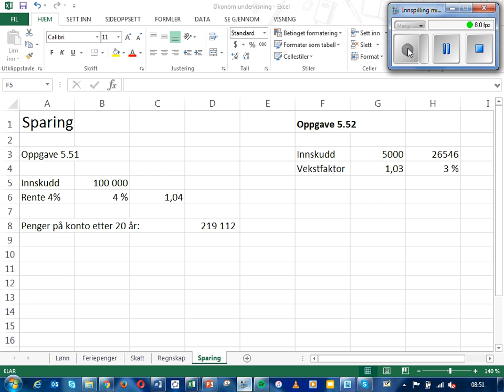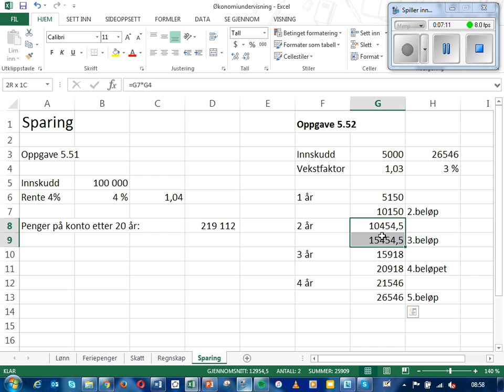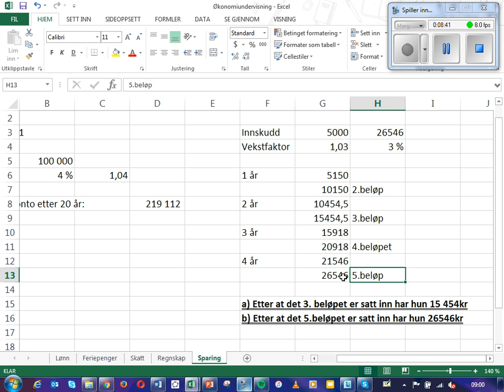Sparing årlig innskudd 1P